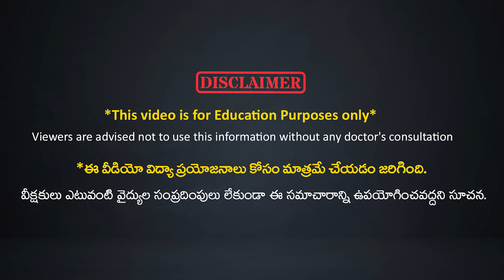How to Get Rid of Gas Trouble | Proton Pump Inhibitor | Ranitidine Tablet | Dr. Ravikanth Kongara